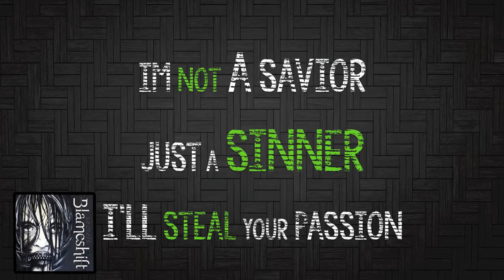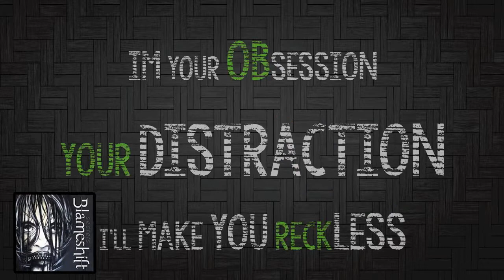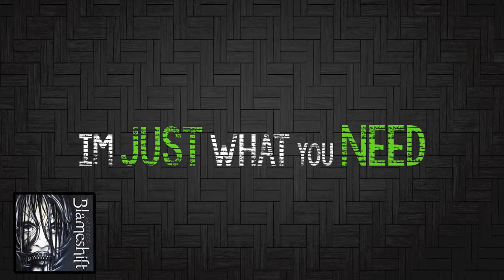Blameshift: The Enemy You Need [Lyric Video]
The Enemy You Need-

(Woah)
I'm not a savior
Just a sinner
I'll steal your passion
I'll make your heart collapse
Want your glory
Your satisfaction
I'll show you crazy
Push you to the edge

You know I'm poisonous
A snake, so venomous
You know you can't resist
You want a taste of it

I'm your new addiction
I've got it out for you
I'm gonna pull the trigger
You know you want me to

I'm the one, I'm the one that you're after
I will be your misery
I'm the one, I'm the sweetest disaster
You'll take the fall, I'll take the blame

You know you should stay away
(Temptation's brought you to your knees)
You'll never see the last of me
Now I'm the enemy you need

(Woah)

I'm your obsession
Your distraction
I'll make you reckless
I feed your appetite
Try and fight it
But you surrender
To the thoughts that
Make you self destruct

I make you such a mess
I'm breathing down your neck

I'm just what you need

I know you wish you never met me
And how you pray I'l get out under your skin
You wish you had the courage to quit me
But in this nightmare I'm wrapped around your mind

Cause that's what I do

(Woah)